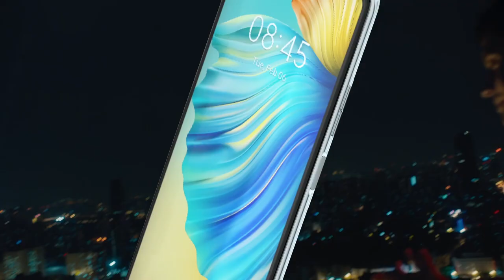TECNO CAMON 17 Series Launch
Meet the Clearest Selfie Camera phone, CAMON 17 Series. It's time to stand out!